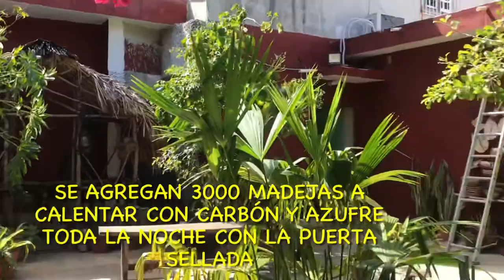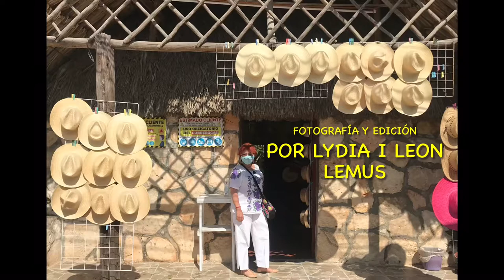Elaboración de Sombreros de jipijapa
Visitamos el pueblo de BÉCAL en Calkiní, Campeche, el cual estaba dentro de la ruta artesanal a la que Jorge Escobedo guía de Campeche, nos llevó a través de la agencia 50 plus Tours, de la que yo quedé muy satisfecha.
El artesano Julio Cauich nos ha detallado con gran conocimiento la elaboración de estos bellos sombreros, conocidos más como “sombreros Panamá”. Mexico y sus excelentes artesanos no tienen nada que pedir al mundo para hacer maravillas, sus manos son mágicas y de ellos provienen bellezas que han sido llevadas a otros lugares y desgraciadamente les han robado los secretos y diseños ancestrales. Hagamos siempre un reconocimiento de estas personas artistas, nuestra gente mexicana y siempre otorguémosles el valor que se merecen. Por supuesto yo me traje mi bello sombrero de jipijapa.